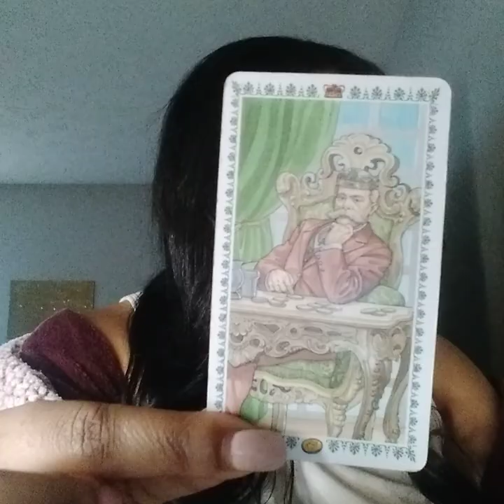TAURUS ♉ DO U FEEL THEM THINKING OF YOU‼️ SEXUAL ENERGY IS HIGHENTEN, THIER IN LOVE‼️ 🥰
1 QUESTION $22.22
2 QUESTIONS $ 33.33
All Readings are $75
1.Zodiac/ Name
2. Type of reading purchased!